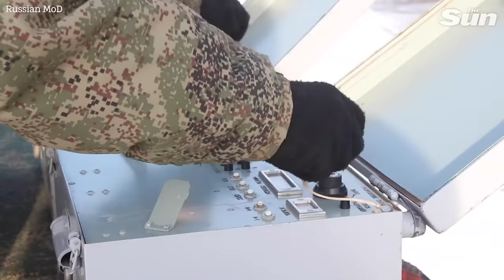Ukraine soldiers executed in cold blood as they surrender to Russians in trench battle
DISTURBING footage appears to show Russian soldiers executing surrendering Ukrainian POWs in a ‘cowardly’ trench attack.

Soldiers face off in trenches near Avdiivka
 before two Ukrainian soldiers raise their hands
in surrender, becoming ‘prisoners of war.’

Horrifying footage shows Russian troops firing
at the defenceless Ukrainian soldiers as they fall to
the ground.

Read related:
Shock video shows ‘murdered Alexei Navalny’s bruised body being smuggled out of Russian prison to cover up his death’